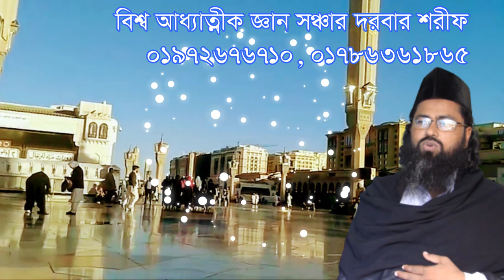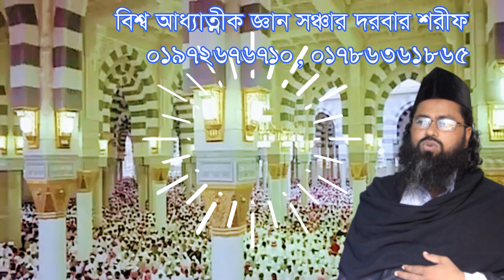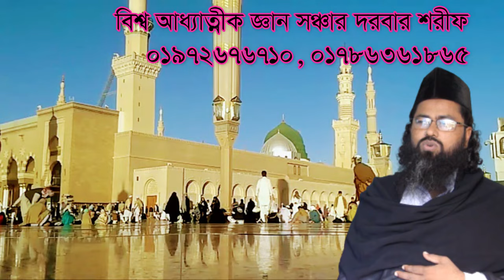কি কি ইঙ্গিত পেলে বুঝবেন আপনার হায়াত কমে গেছে ,Ki ki engit pele bojben apnar